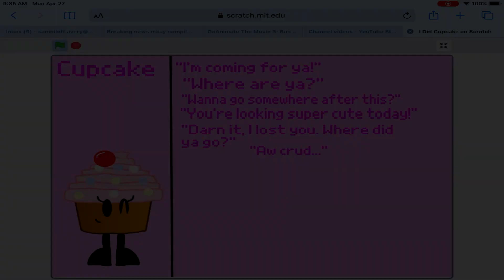YTPMV I Did Cupcake Scan